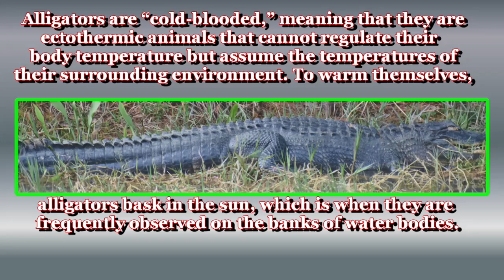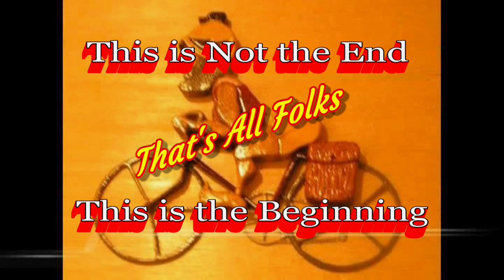Alligators Adjust their Body Temperature by Soaking Up the Sun in Sun City Bluffton S.C.